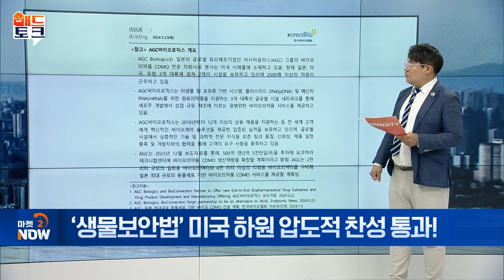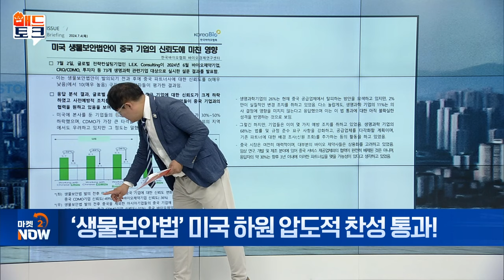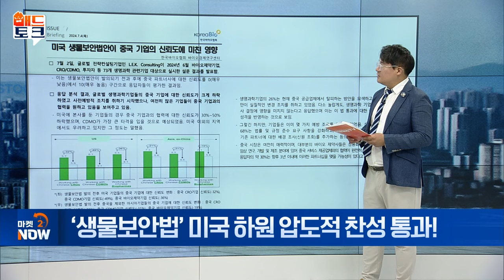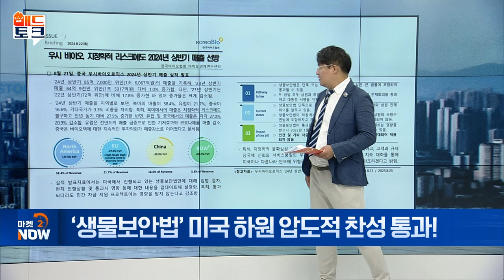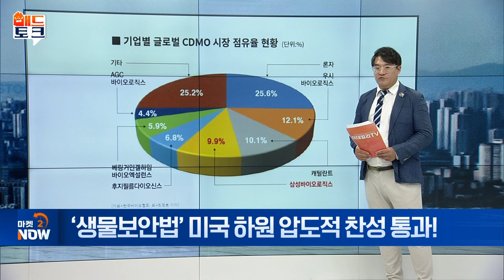삼성바이오로직스, ‘美 생물보안법’ 최대 수혜? [매드토크] | Market Now (20240911)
Q. 삼성바이오로직스, ‘美 생물보안법’ 최대 수혜?
- 생물보안법, 美 하원 통과... ‘찬성’ 압도적
- 우시앱텍·우시바이오로직스, 작년 북미 매출 4조 이상
- 삼성바이오로직스, 1~5공장 생산 능력 ‘전 세계 최대’